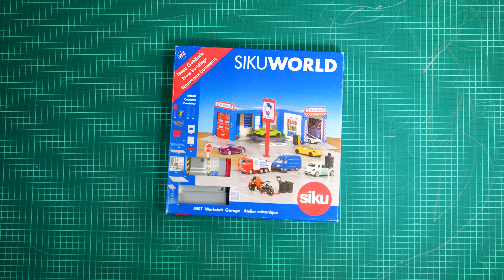🏎️ Check out this cool Toy Cars I found!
In this Car Show Video, we present a lineup of cool Mini Model Cars, with sound effects that bring them to life. Sit back, relax, and enjoy.